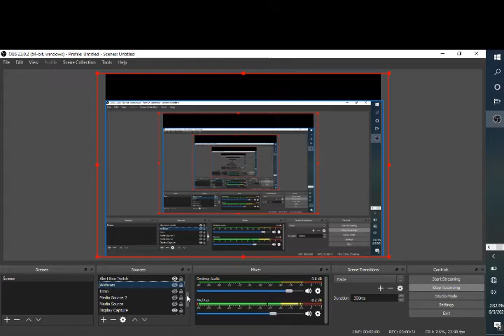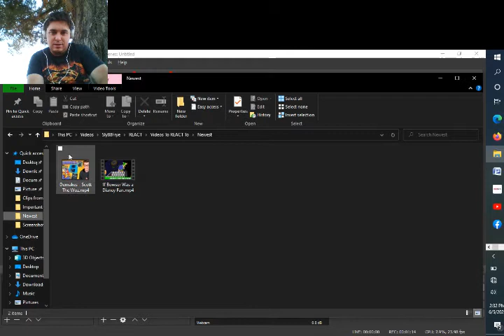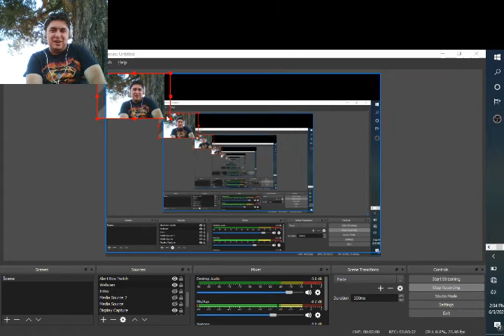If Bowser Was a Disney Fan - Dorkly REACT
Brand new REACT video to a brand new hilarious Flash animated comedy by the legendary hilarious animation YouTube channel @dorkly . This video was worked on by Dorkly in tangent with another lesser known but still popular and legendary animation channel called @LowbrowStudios . Bowser must be completely out of his mind. This is what happens when you believe too much in Disney fairy tales.